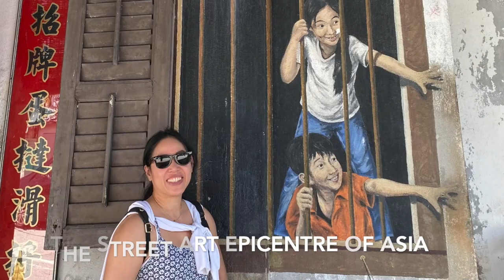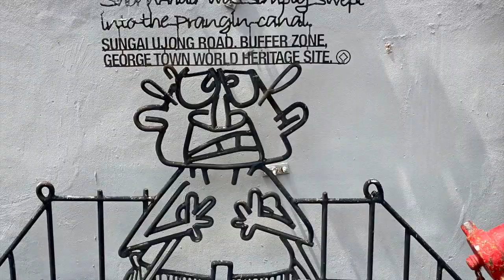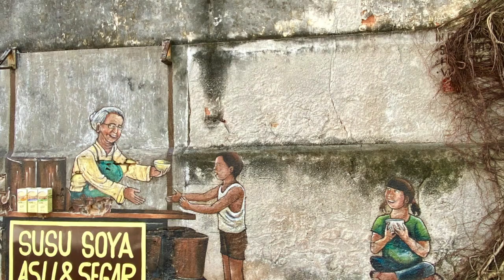Penang Street Art Map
Penang was recognized as a UNESCO World Heritage site in 2008. Graffitti, like everywhere, was proliferating and largely viewed as vandalism. In 2012 Penang commissioned a Lithuainian artist to paint six murals, the beginning for which Penang is known as a mecca for street art worldwide today.